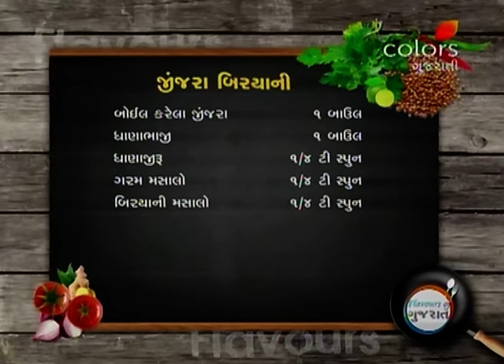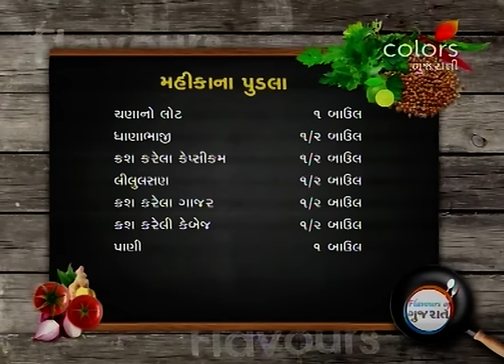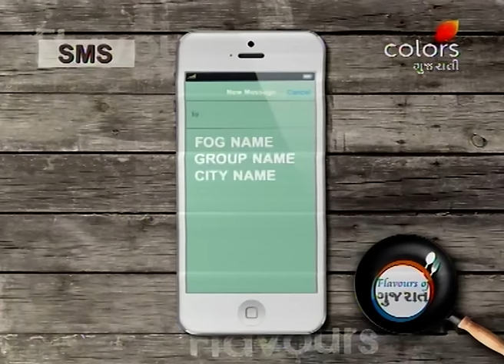Flavours Of Gujarat - 30th November 2016 - ફ્લાવોઉર્સ ઓફ ગુજરાત - Full Episode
Deepali meets participant Paulomi Dave from Rajkot. She prepares her first recipe Jhinjhra Ni Biryani using ghee, butter, khada masala, green garlic, crushed jhinjhra, green onion & tomato, ginger-chilly paste, coriander, garam masala, biryani masala and cooked rice. It was served with curd. Then she prepares Mahika Na Pudla. Its batter was made of besan, coriander, green garlic, garam masala crushed carrot, cabbage, capsicum and routine masala. Finally, it was served with green chutney, mango chutney and tomato chutney. Last instant recipe was Hot Lemon Tea.